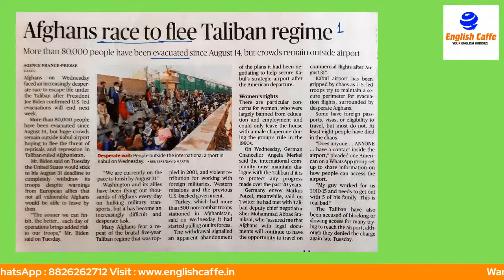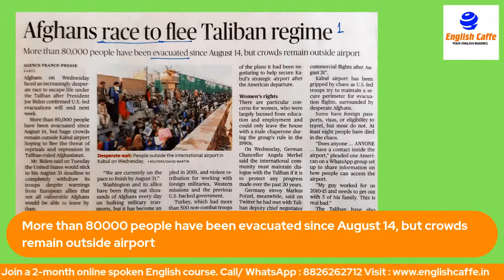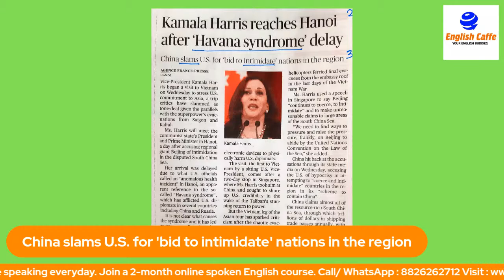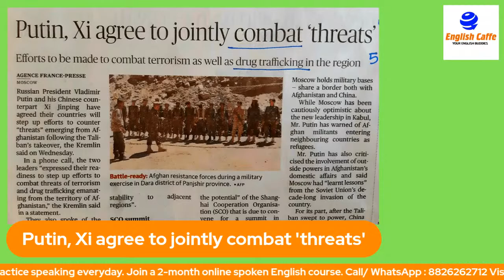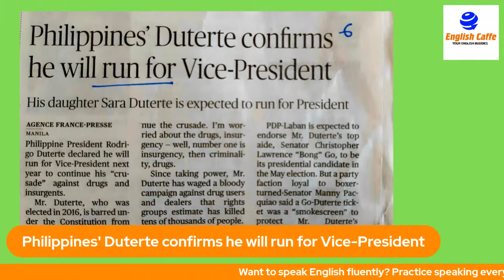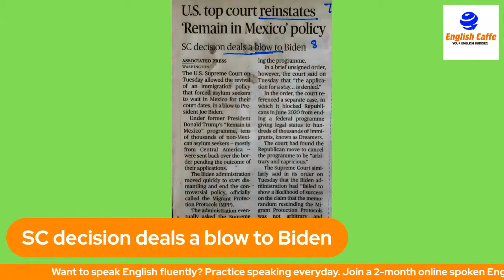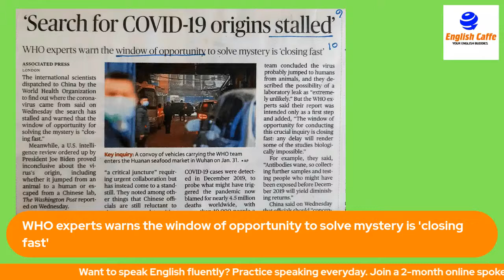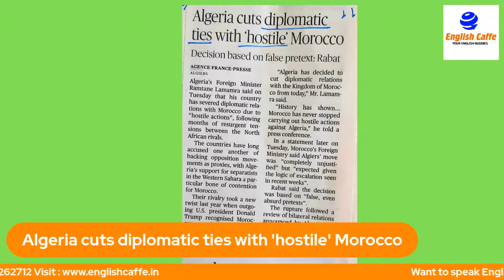Newspaper Words and Their Meanings (Day 12) | The Hindu Newspaper Vocabulary in English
Learn New Words in English with Meanings & Examples from Daily Newspaper Headlines | August 26, 2021

1. race to (someone or something)
2. evacuate
3. Havana Syndrome
4. slam
5.intimidate
6. Combat
7. Trafficking
8. run for an office
9. reinstate
10. deal a blow
11. stalled
12. window of opportunity
13. diplomatic
14. cut ties
15. hostile

Botch Up, Pull (Someone) Up, for Time to Come, Fudge + 7 Advance English Vocabulary Words & Phrases

On the Rocks, Spark a Row, Lash Out, Monarchy + 6 More Advance English Vocabulary Words & Phrases

Ramp Up, Tweak, At Once. Foray Into, Fail to Do +7 Advance English Vocabulary Words & Phrases

Inter vs Intra, On the Line, Out of the Blue, Kick Off +7 Advance English Vocabulary Words & Phrases

Take Over, Bipartisan, Genocide, Slam, Unjust + 5 Advance English Vocabulary Words & Phrases